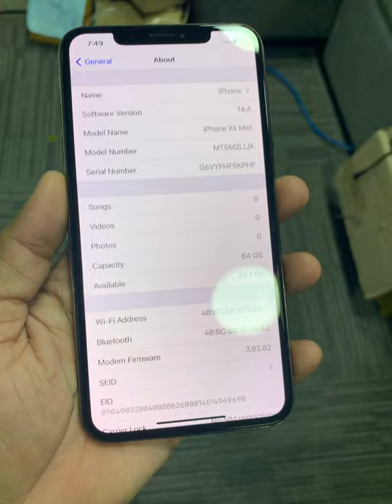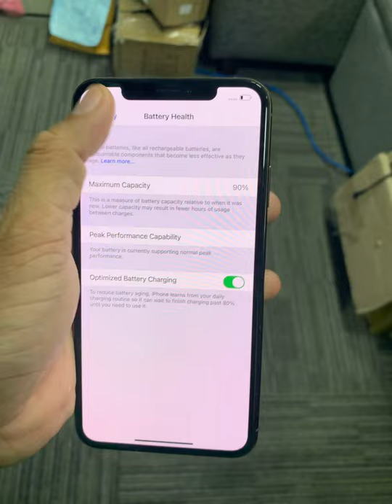បញ្ចុះតម្លៃ490​$នៅសល់តែ400$ Telegram 076 9999 888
Cellard   : 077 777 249 | 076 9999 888
Smart     : 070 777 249 | 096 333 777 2
Metfone : 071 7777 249 | 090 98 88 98